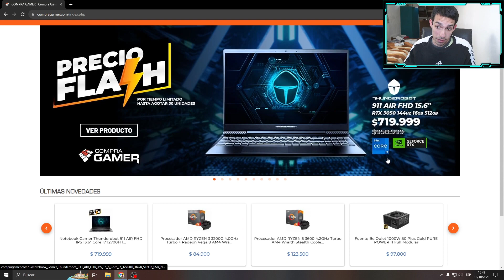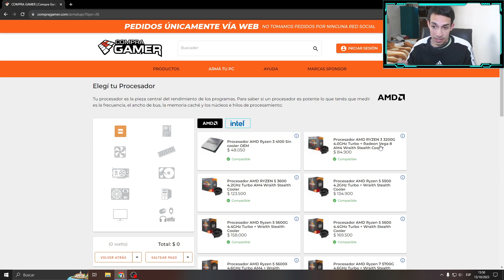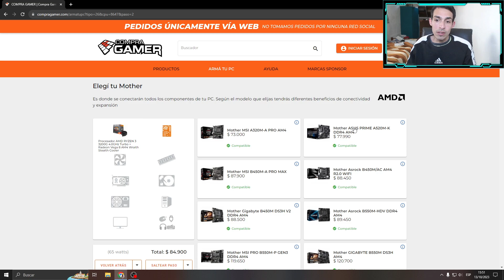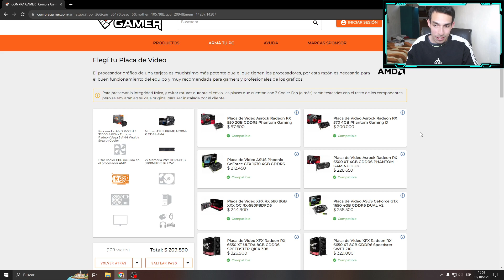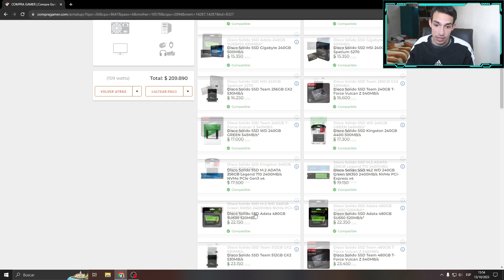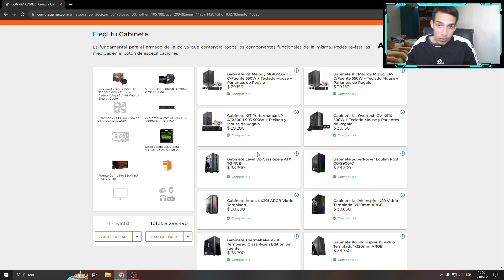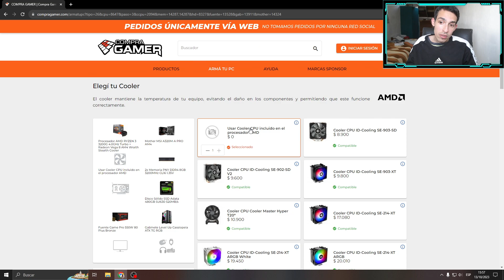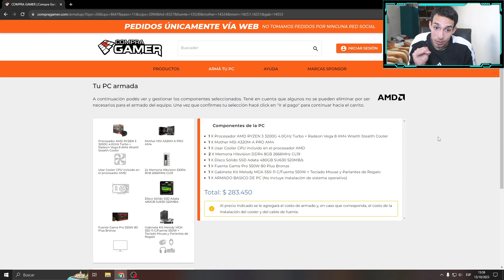PRESUPUESTO PC GAMER ECONOMICA ARGENTINA 2023 (SI TENES PLATA COMPRA)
Como estan gente en el video de hoy les traigo un presupuesto de una pc gamer economica espero que les sirva!

PRESUPUESTO PC GAMER ECONOMICA ARGENTINA 2023🤑

► ¡Sígueme!

► MERCADOPAGO: Tobito4ever